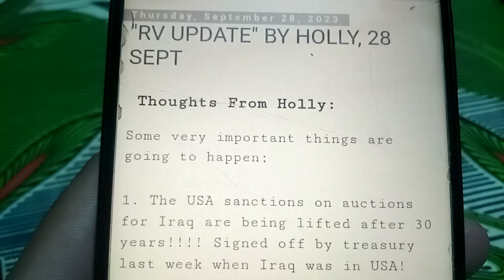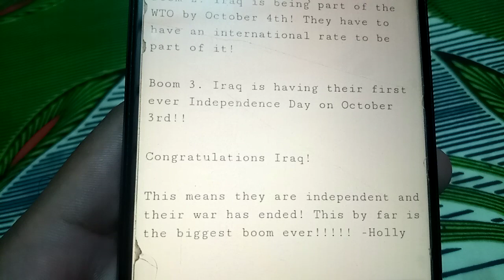"RV UPDATE" BY HOLLY, 28 SEPT 💥 IRAQI DINAR EXCHANGE RATE